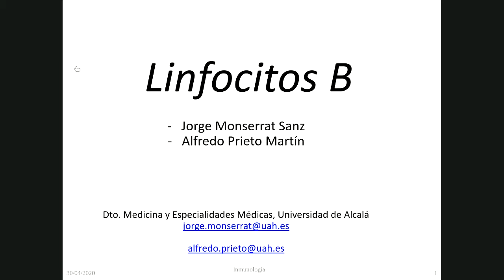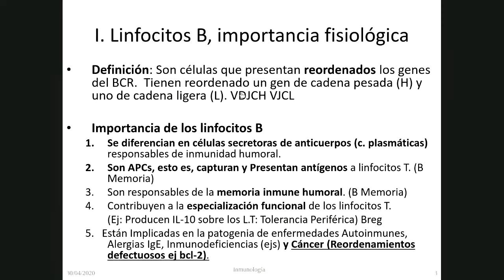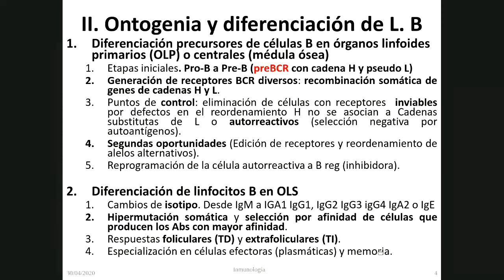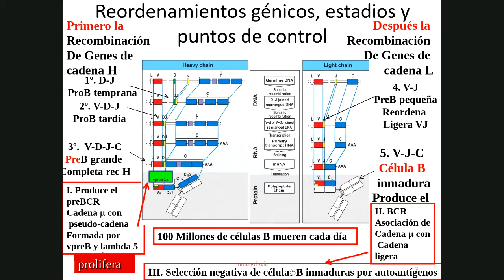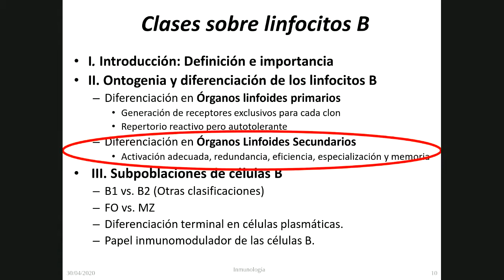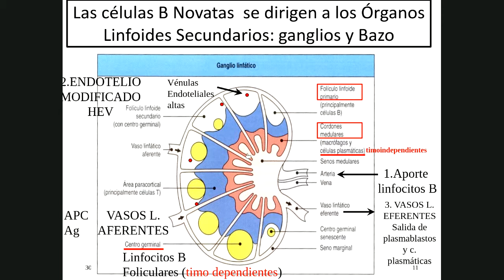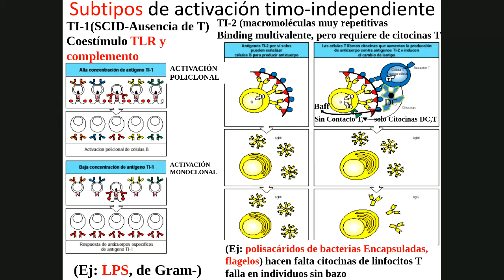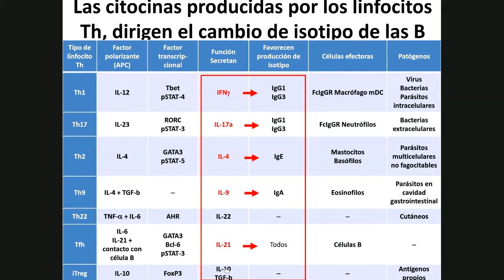Células B (primera clase)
Contamos qué son las células B, por qué son importantes y explicamos, cómo se generan en los órganos linfoides primarios y cómo se diferencian en los órganos linfoides secundarios